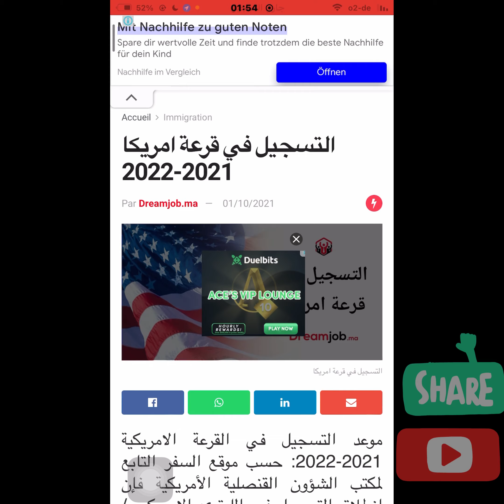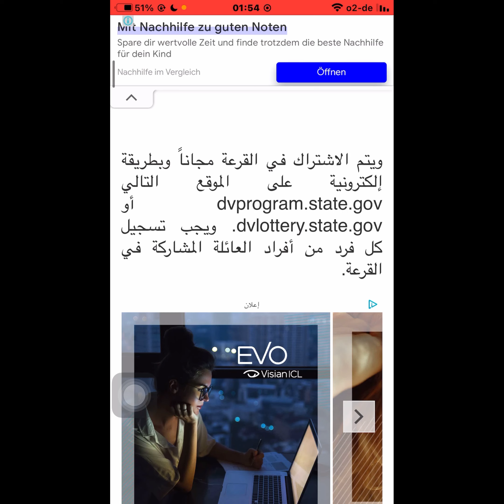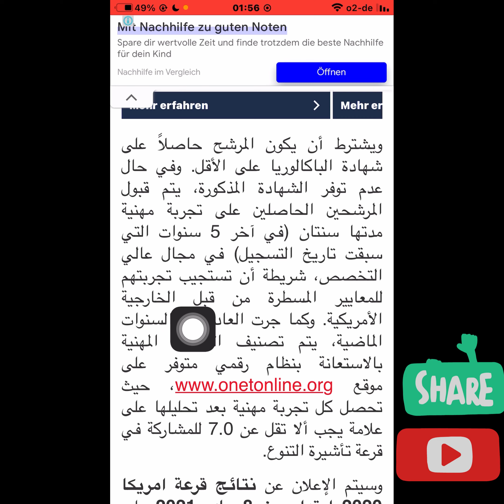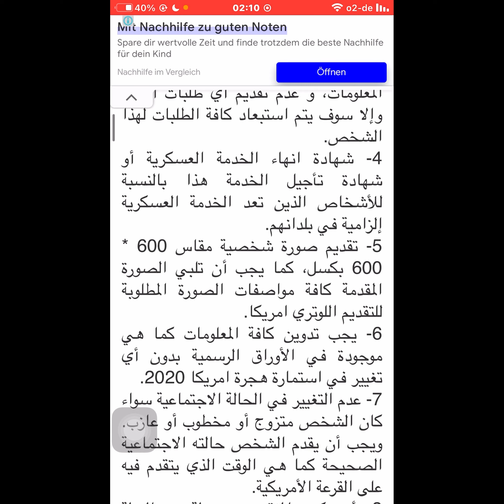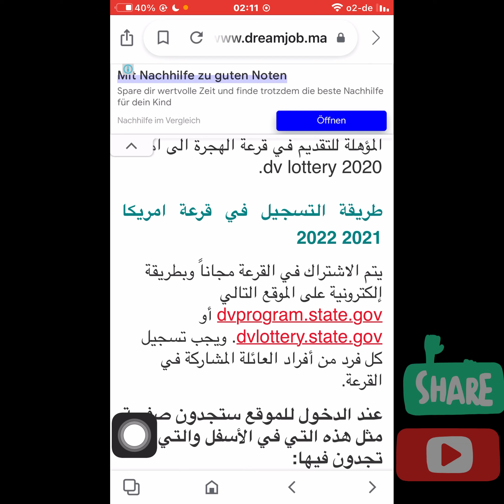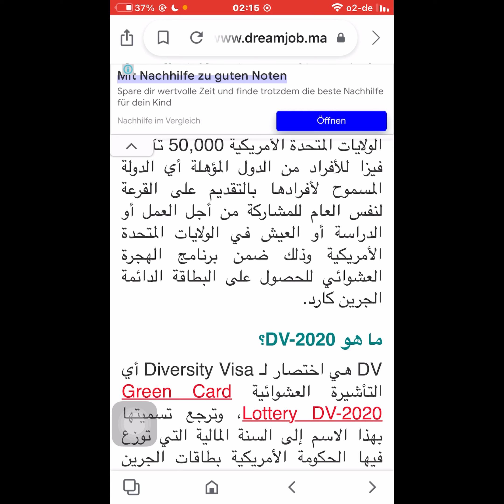التقديم للهجرة العشوائية لاميركا 2022 /موعد تسجيل اللوتو القرعه العشوائية الامريكية 2022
التقديم للهجرة العشوائية لاميركا 2022
موعد تسجيل اللوتو القرعه العشوائية الامريكية 2022
كيفية التسجيل في اللوتو الامريكي
التسجيل في اللوتو الامريكي
طريقة التسجيل في اللوتو الامريكي

رابط الموقع